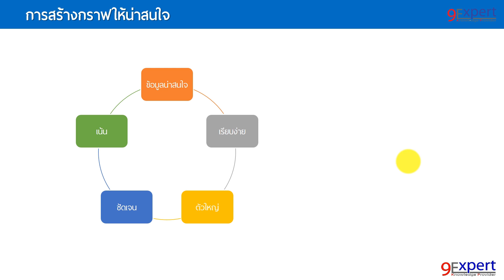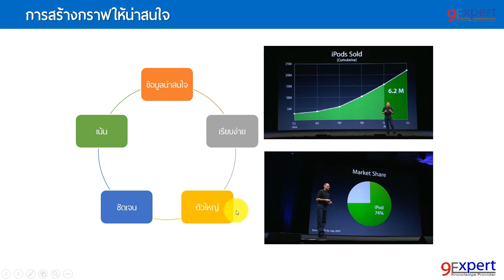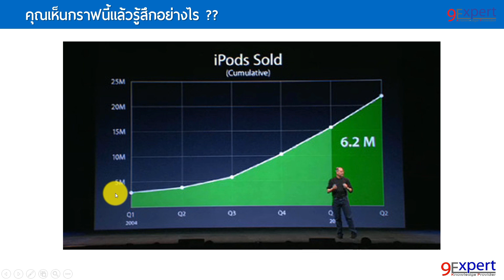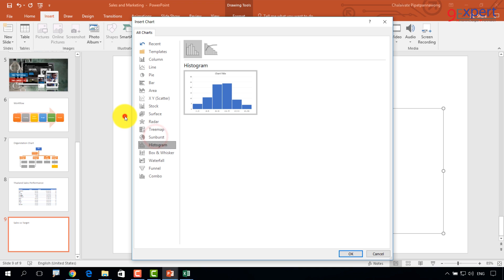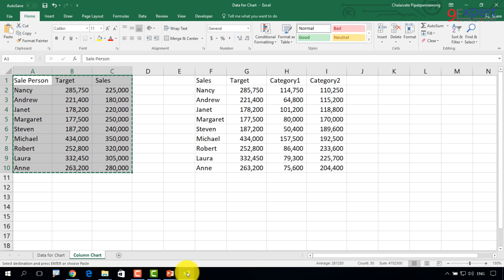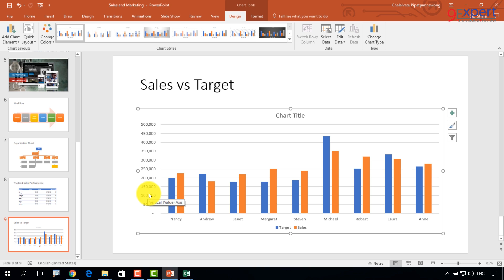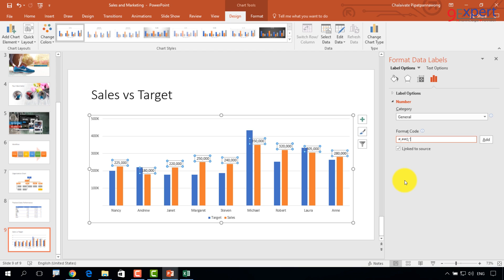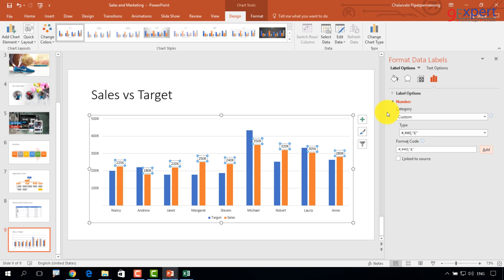การสร้างกราฟแบบมืออาชีพด้วย PowerPoint - Online Course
แนะนำการสร้างกราฟ เพื่อนำเสนอข้อมูล โดยนำเทคนิคการสร้าง วิธีการนำเสนอมาให้เห็นวิธีการสร้างกราฟแบบมืออาชีพ
อบรมการนำเสนองานอย่างมืออาชีพ ด้วย PowerPoint ซึ่งผู้เข้าอบรมจะสามารถใช้เครื่องมือใน PowerPoint เพื่อให้ให้การนำเสนอเป็นที่น่าสนใจตลอดทุกช่วงเวลา

เป็นส่วนหนึ่งในหลักสูตร
ADVANCED POWERPOINT  Course by 9Expert Training
[ Online Course ]